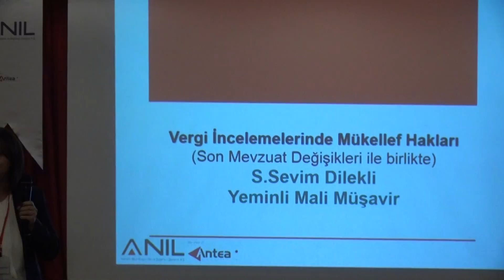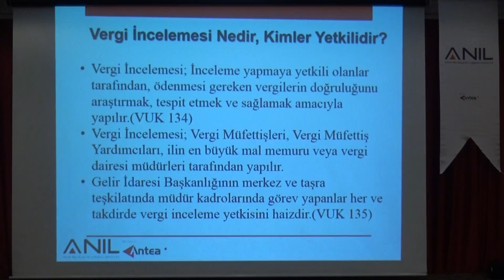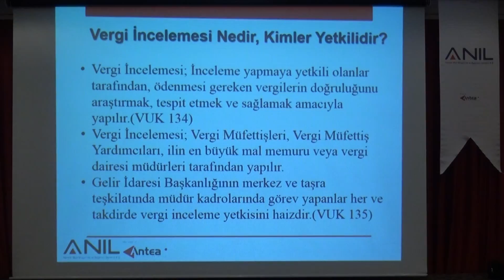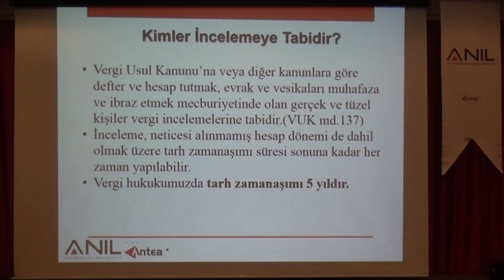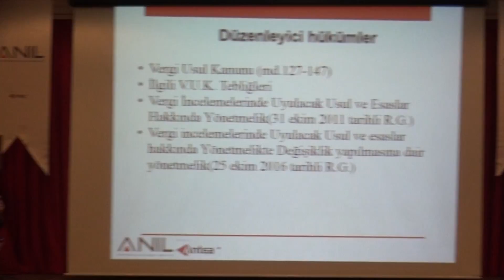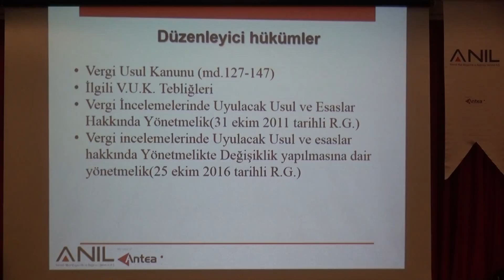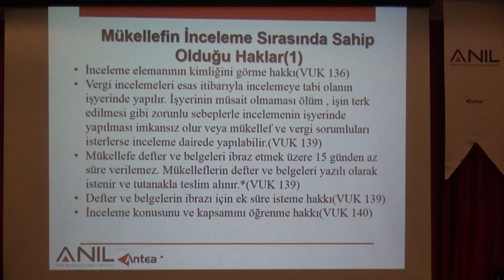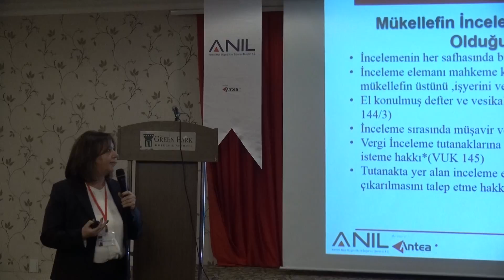İKTİSADİ TV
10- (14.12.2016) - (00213) -  Oturum Başkanı: YMM Vahap Adıyaman,  " Vergi İncelemelerinde Mükellef Hakları ve İzaha Davet" Konusunda Sunumlarını Yapmak Üzere YMM S.Sevim Dilekli' yi Kürsüye Davet Etti.